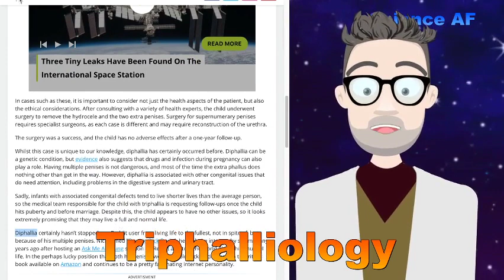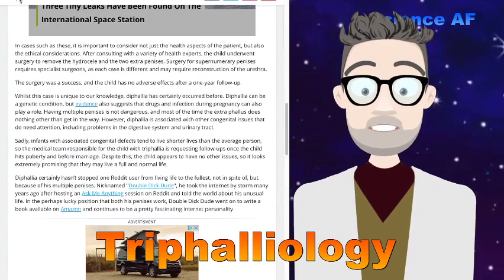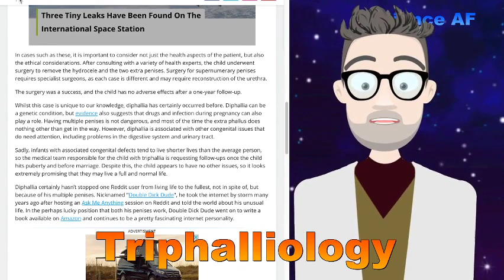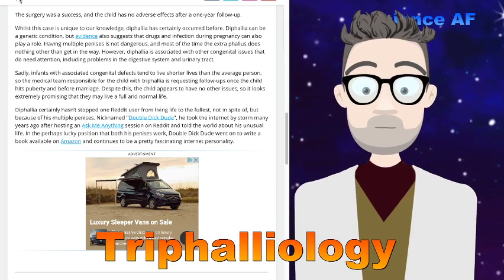SAFS: Triphalliology - The Three-Penis Kid!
Fake Dr Ciaccio learns about the first recorded human baby born with three penises, and looks into whether or not the kid is as happy as the proverbial puppy with two peters.

Science AF is an audio podcast, as well as a live streaming show at Twitch.TV/Science_AF.

Science AF is part of the gravyday network.